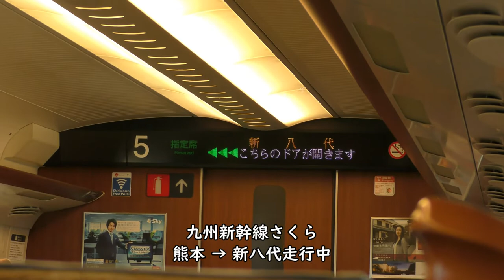【九州新幹線さくら／車内アナウンス】熊本、新八代、新水俣、出水、川内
【撮影機材】
Panasonic 4K VZX990M 64GB HC-VZX990M-W
4K ビデオカメラ VZX992M

Everyday Update!